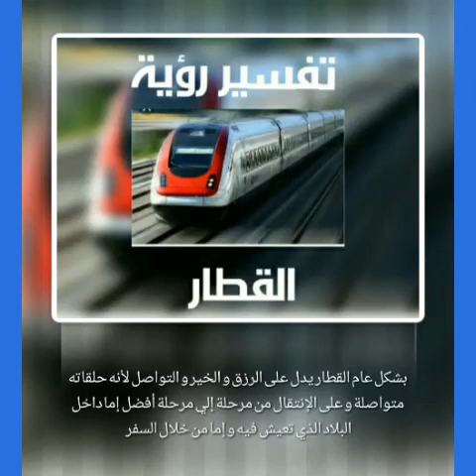تفسير رؤية القطار - الأستاذ و الباحث إيادالعدوان لتواصل معه 👇 روابطه تحت في التعليقات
*رابط قناة الأستاذ اياد العدوان على اليوتوب
عن طريق خدمة الواتساب_المدفوعة للأحلام المستعجلة عبر الرقم الآتي :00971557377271